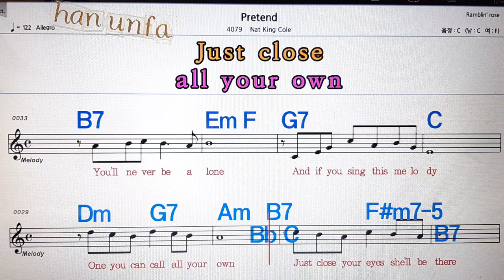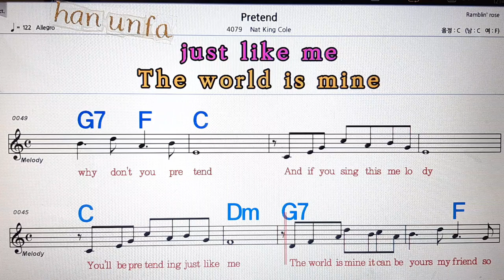Pretend/Nat king cola💋노래방, 통기타 , 코드 큰악보, 가라오케, 반주💖Karaoke, Sheet Music, Chord, MR